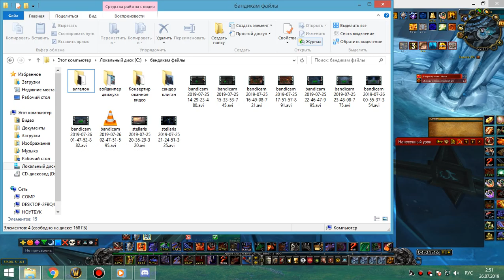5я часть цлк 25об пвар-фурик 25 07 19